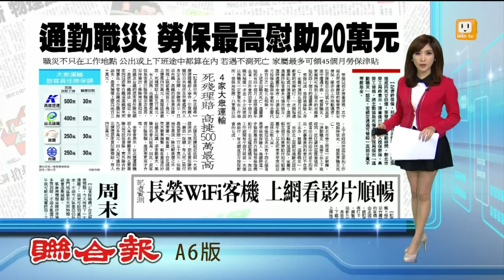【2014.05.23】通勤職災 勞保最高慰助20萬元 -udn tv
受害者有人當時前往面試、有人是去上班，因為事發時正值通勤時間，新北市勞工局清查後，表示其中有13人有投保勞保。完整內容 , FB , Twitter , G+